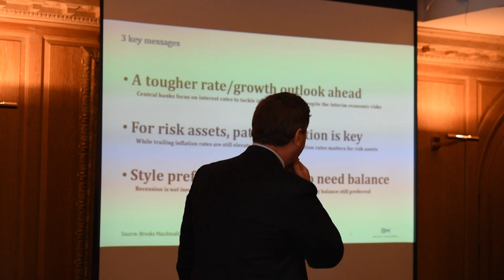Client Briefing - Reboot & Regroup 2022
A short video for our clients who could not join us on the day. Brocket Hall is one of England’s finest stately homes and a great location for our latest client briefing.

It was an opportunity to hear useful updates and to discuss client queries in a fantastic setting.

The days itinerary included a presentation by Ed Parks, Chief Investment Officer of Brooks Macdonald, on how world events are shaping our financial climate.

Malcolm Noblett of Solidus presented on the benefits of succession planning and legacy planning solutions.